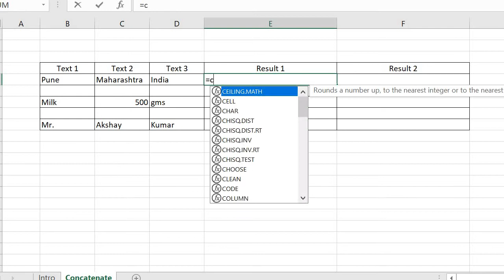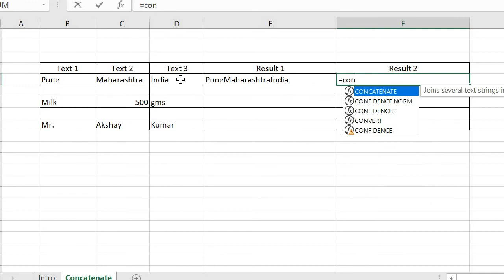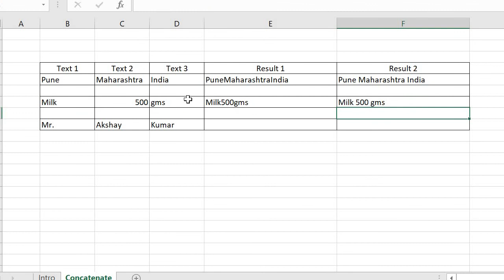How to combine Multiple Cells in Excel Concatenate BY CA Rahul Bajaj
How to combine Multiple Cells in Excel Concatenate